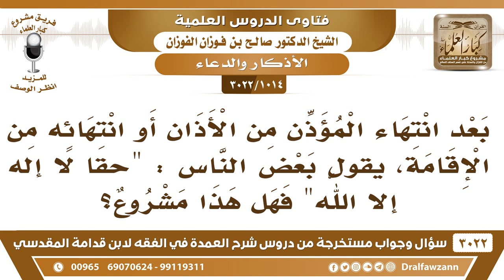[1014 -3022] بعد انتهاء المؤذن من الأذان أو الإقامة، يقول البعض: حقا لا إله إلا الله، فهل هذا مشروع؟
-"[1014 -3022] السؤال: بعد انتهاء المؤذن من الأذان أو انتهائه من الإقامة، بعض الناس حقاً لا إله إلا الله فهل هذا مشروع؟
الجواب: الجَوَابُ: إذا التزم هذا دائماً هذا غير مشروع أما إذا قاله بعض الأحيان فلا بأس، نعم.
للاشتراك في قناة الشيخ صالح الفوزان

للاستفسار والإقتراحات والدعم
رئيس الفريق
لمشروع كبار العلماء